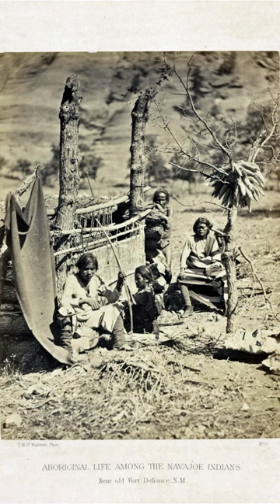Native American Special Genders 1: Third Genders of the Great Plains and American Southwest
Edgar explains cases of the Third Gender and her spiritual roles among Native societies of North America, with notes on the limits of "berdache" and "Two Spirit" as popular terms.

0:00 Introduction
0:55 Myth in the American Southwest
2:09 Transformation in the Great Plains
4:03 A General Term: "Berdache," "Two-Spirit," or "Third Gender"?
4:40 Inuit Case Examples

Sources:
Arrow's Elk Society Ledger. Electronic resource from Plains Indian Ledger Art accessed July 5, 2023.
Kroeber, A.L. 1902 The Arapaho. Bulletin of the American Museum of Natural History 18.
Roscoe, W. Berdache. Electronic resource from Encyclopedia of the Great Plains accessed July 5, 2023.
Williams, W.L. 1986 The Spirit and the Flesh: Sexual Diversity in American Indian Culture. Boston: Beacon Press.

Image sources:
Cheyenne wigwams with Glad Road at left (Charles William Carter, ca. 1867)
Denver Public Library, Call Number X-32023

Public Domain image sources:
"We-Wa, a Zuni berdache, full length portrait" Smithsonian Institution. Bureau of American Ethnology. accessed June 27, 2023.
Kokyan Wuqti (Hopi Spider Woman) and Hêhêe (Woman Warrior) from Fewkes, J.W. 1903 Hopi Katchinas, drawn by native artists. In 21st Annual Report to the Bureau of American Ethnology, 3-126. Washington: Smithsonian Institution. accessed June 27, 2023.
Dadezhti, Frank Mangus' wife (Chiricahua Apache), front. Photo by F.A. Rinehart, 1898. accessed June 12, 2023.
"Aboriginal Life Among the Navajo Indians Near Old Fort Defiance, New Mexico" Timothy H. O'Sullivan (1873, No Copyright)
Osh-Tish (Finds-Them-and-Kills-Them) (left), and wife (right), Crow, 1877, by John H. Fouch. (Public domain)

Painting of sandpainting of First Man and First Woman by Gerald Nailor (1936)
Frontispiece of Smithsonian Institution Bureau of American Ethnology Bulletin 163

Wo-Haw "Ledger Drawing of Native American with a Buffalo and a Steer" (1874-78)

Punuk Androgynous figure, A.D. 800–1200
Princeton University Art Museum. The Lloyd E. Cotsen, Class of 1950, Eskimo Bone and Ivory Carving Collection

Hopi Interpreter and Charlie (Diné)
A. C. Vroman photograph album of California and Arizona views, ca. 1897

Jerome Robbins Dance Division, The New York Public Library. "Eskimos" The New York Public Library Digital Collections. 1820.

Navajo, Native American, Blanket, early 20th century, wool. Detroit Institute of Arts, Gift of Mrs. Fremont Woodruff, Mrs. Ellen S. Whitall and William P. Stevens in memory of their brother, Henry Glover Stevens, 34.78.

Water Jar (Olla), 1870. Southwest, Pueblo, Zuni, Post-Contact, 19th century. Slip-painted ceramic; overall: 21.5 x 34 cm (8 7/16 x 13 3/8 in.). The Cleveland Museum of Art, Educational Purchase Fund 1928.308